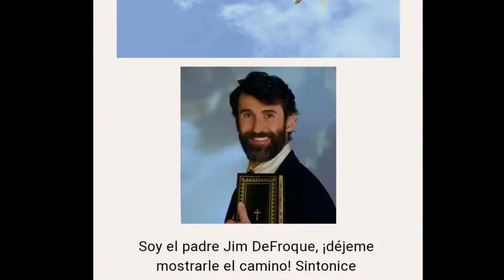EL PADRE JIM DEFROQUE A TU SERVICIO (Llámalo) 🙏